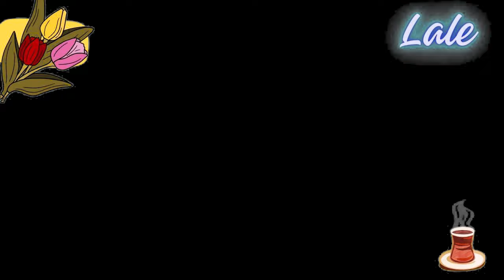Turkish TV series - Don't be afraid, I'm with you - Korkma ben yanındayım - review of the 6 episode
Turkish TV series - Don't be afraid, I'm with you - Korkma ben yanındayım - review of the 5 episode